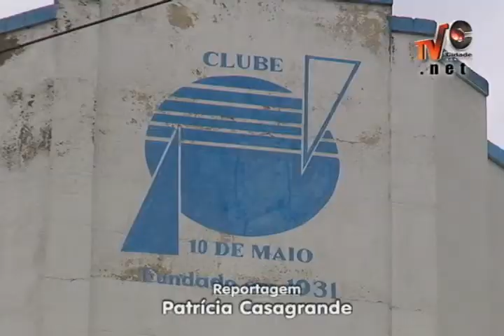Cidade Notícias - 25.04.12 | TV Cidade Joaçaba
25.04.12 | TV Cidade Joaçaba

Apresentação: Patrícia Casagrande
Imagens: João Cezar Jr
Edição: Luiz Pazini

Diariamente no 1º Intervalo Comercial dos Programas das:

12:00h
19:30h

TV Cidade - Canal 21
Transcabo TV | Joaçaba - SC